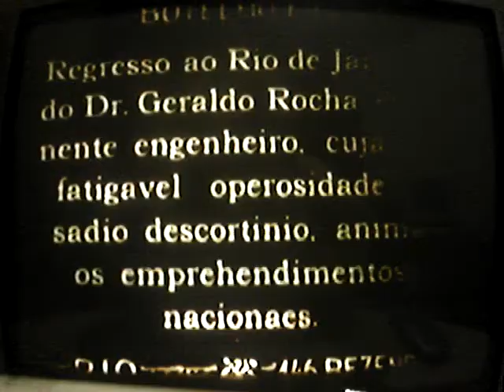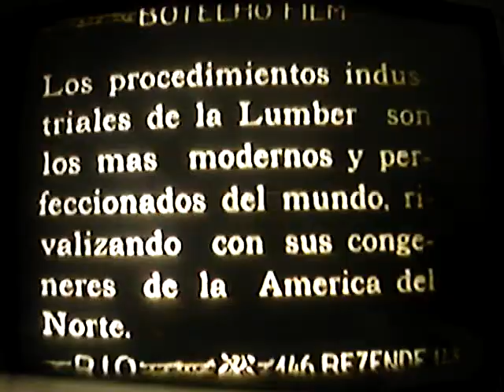Southern Brazil Lumber and Colonization Company - Parte 1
Filmagem de 39 min produzida em 1922 pelo jornalista e cinegrafista Alberto Botelho (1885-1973), mostrando vários aspectos da exploração econômica da Companhia Lumber (ou S. B. L. and C. C.), uma empresa madeireira e colonizadora que atuou de 1910 até a década de 1950 no atual planalto norte catarinense e campos gerais do Paraná. Em Três Barras (SC), a Lumber construiu em 1911 uma serraria com avançada tecnologia para a época e que foi por muitos anos a maior serraria da América do Sul e do país. As imagens da filmagem são referentes a serraria de Três Barras e a exploração das florestas no seu entorno.

A filmagem originalmente não tem som, a música foi adicionada ao vídeo.

Filming of 39 minutes made in 1922 by Brazilian journalist and videographer Alberto Botelho (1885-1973), showing various aspects of economic exploitation of the Lumber Company (or S.B.L. and C.C.), a timber and colonizer company who existed from 1910 until the 1950s in plateaus of the state of Santa Catarina and Paraná (Brazil). In Três Barras (Santa Catarina), the Lumber Company built in 1911 a huge sawmill with an advanced technology for the season and that was for many years the largest sawmill in South America and the country. The images refer to the Três Barras sawmill and the exploitation of the araucaria forests in their surroundings.

The film originally has no sound, the song was added to the video.